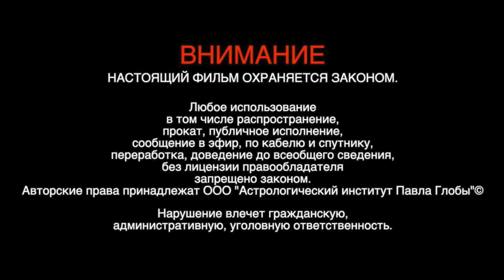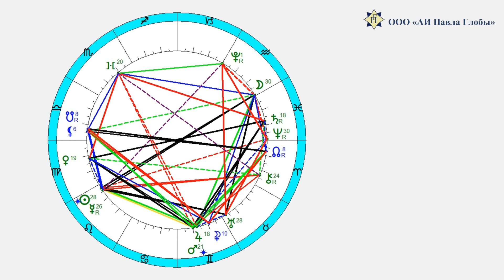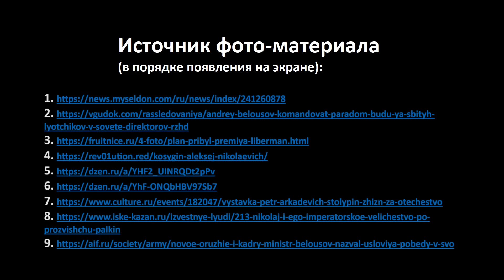Павел Глоба: Квадрат Юпитера с Сатурном - маятник грядущих реформ